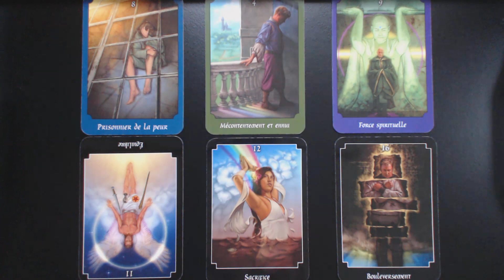BÉLIER Tirage intuitif inspiré d'Ares, Dieu de la guerre.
Si vous souhaitez me contacter, voici le lien de mon site Web